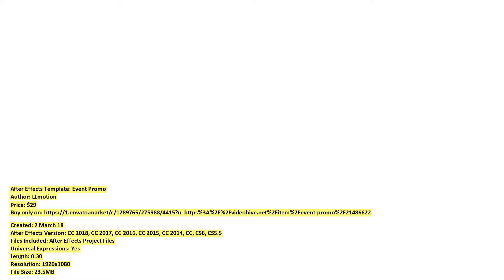Event Promo | After Effects Template | VideoHive 21486622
Created: 2 March 18
After Effects Version: CC 2018, CC 2017, CC 2016, CC 2015, CC 2014, CC, CS6, CS5.5
Files Included: After Effects Project Files
Universal Expressions: Yes
Length: 0:30
Resolution: 1920x1080
File Size: 23.5MB
Media Placeholders: 19
Text Placeholders: 10
Category: (product-promo)

Description: Event Promo is a clean and creative After Effects template with elegant modern design, dynamic transitions and kine...
Dear author LLmotion, if you believe any that the use of the project preview on this channel are not legitimate, please write to e-mail and we will delete your video within 24 hours.